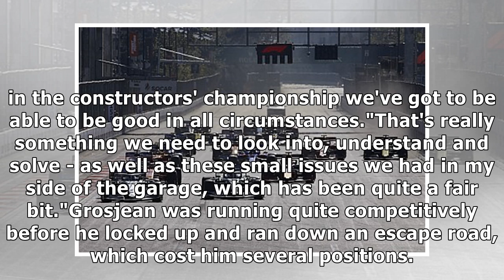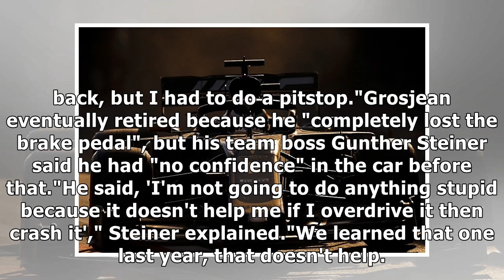Grosjean: Haas F1 tyre struggles "unsurprising but f***ing annoying"